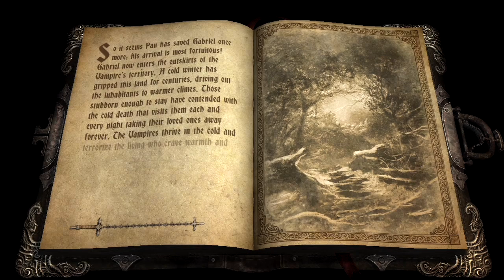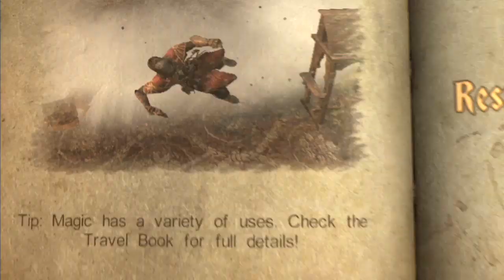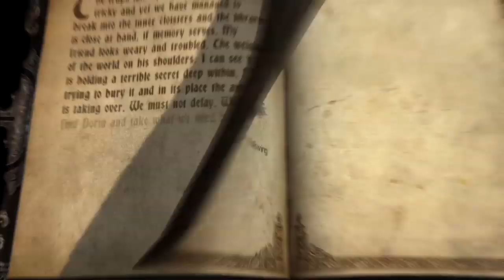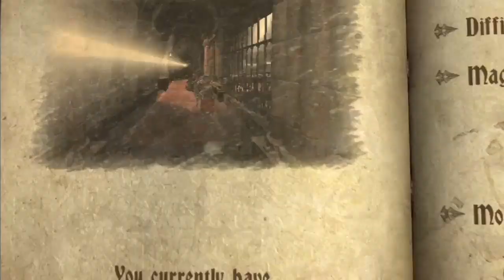Castlevania: Lords of Shadow Lets Play [8/18]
This time Zobek helps us push stuff, because that's what dudes from The Order do.